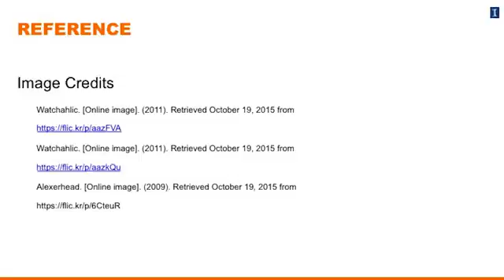Week 1 0 1 Meet Your Instructor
5 Operations Management